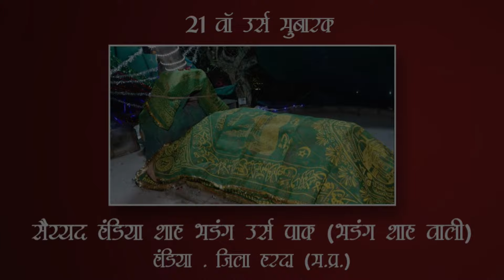सुने इस खुबसुरत कलाम को नए अंदाज में सहारा चाहिए सरकार जिंदगी के लिए - Raees Anis Sabri 2023 Handia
अमान भाई  मो. 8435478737,  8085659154

DJ SOUND : NAVRANG SOUND KHATEGAAON

Qawwali Information 👇

Qawwali Name : Sahara Chahiye Sarkar Zindagi Ke Liye
Fankar : Raees Anis Sabri
Occasion : Sayyed Handia Shah Bhadang Urs Paak
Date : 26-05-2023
Address : Handia, District Harda (M.P.)
Shoot By :  HR STUDIO KHANDWA
Lebal : HR STUDIO KHANDWA
Sound : Sanjay Sound Khandwa

Thank to you so much ❣️